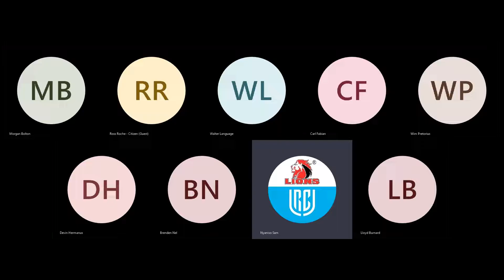Chatting to Albert van den Berg, Emmanuel Tshituka and JC Pretorius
Chatting to Albert van den Berg, Emmanuel Tshituka and JC Pretorius on 20 December 2022